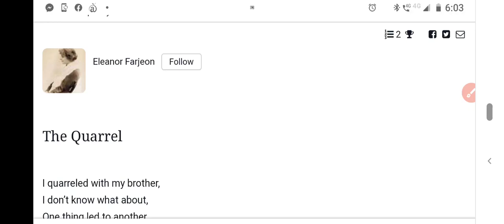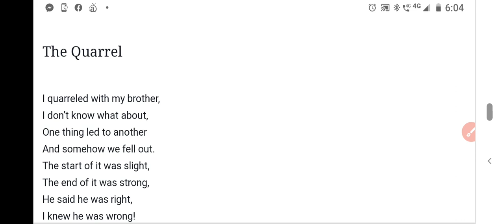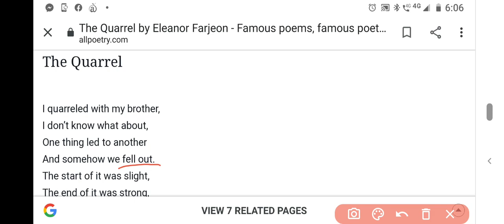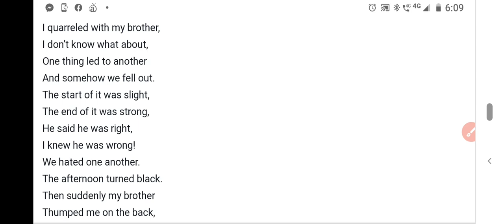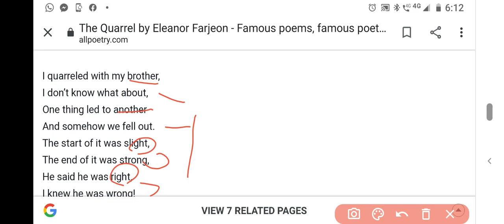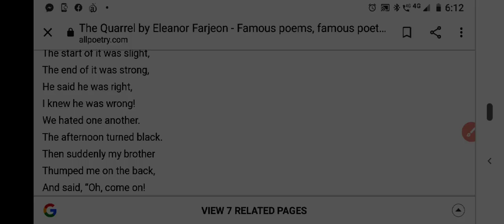The Quarrel, poem Class VI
Poem explanation, Class Vi